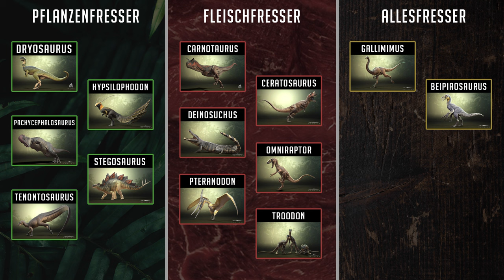DIE GROßE WANDERUNG! 🦕🦕 Der PACHY steht ganz oben auf der Speisekarte 😵‍💫 - The Isle Evrima